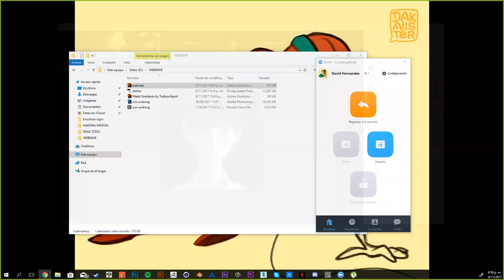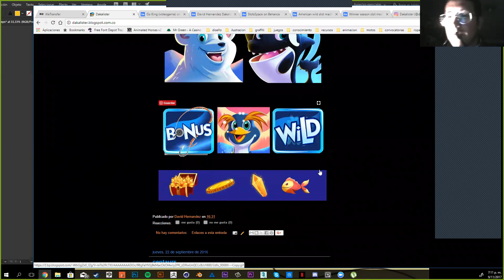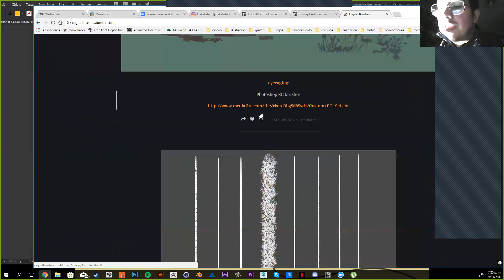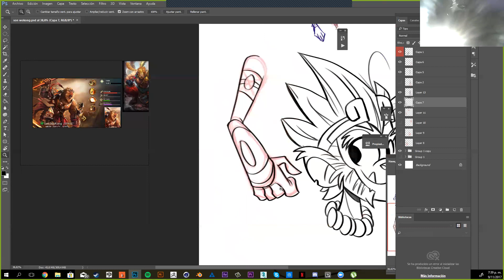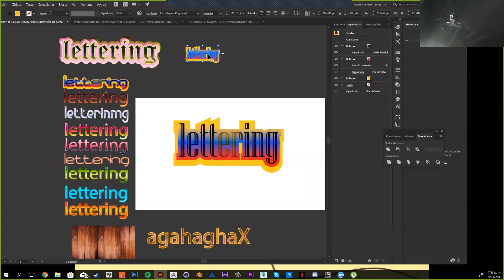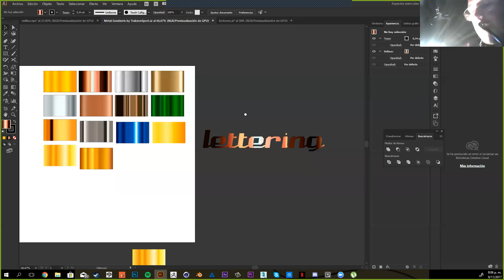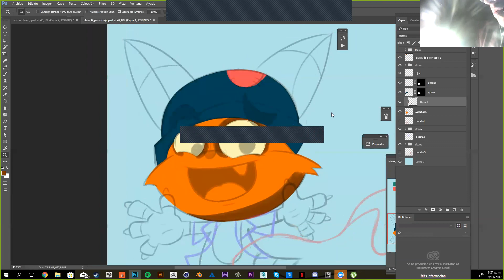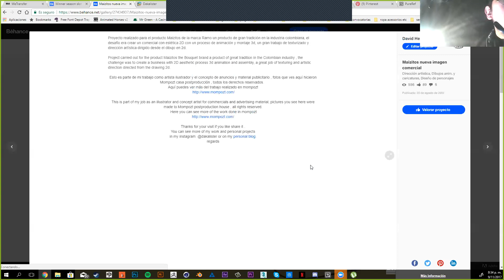ILUSTRACIÓN PARA VIDEOJUEGOS MÓVILES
Interesante WEBINAR con el Instructor DAVID HERNANDEZ, esperamos que la disfruten.